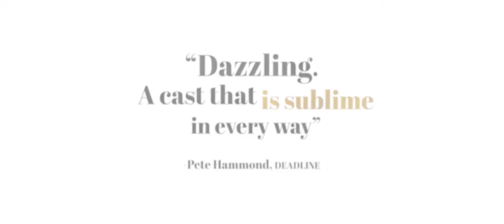Уйти не прощаясь — Русский трейлер 2020